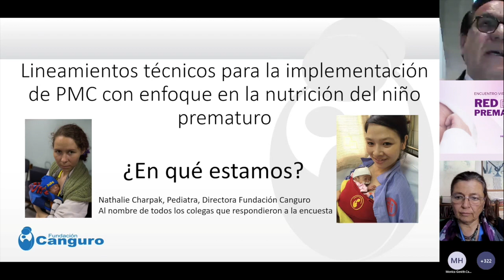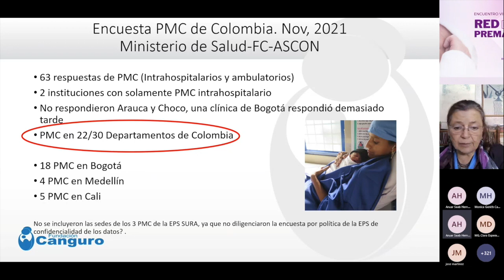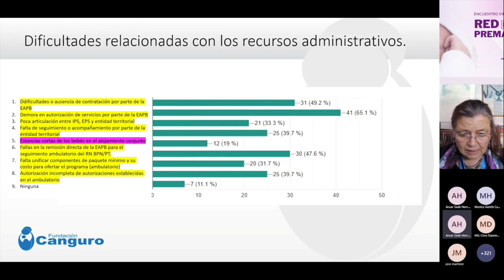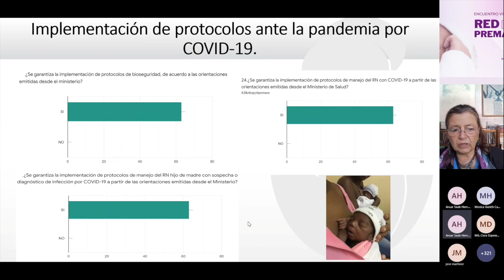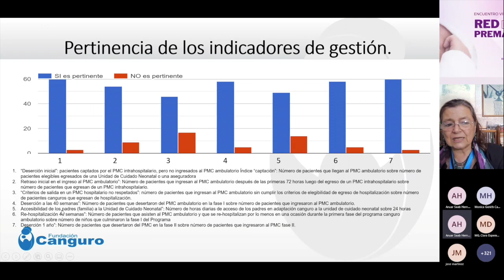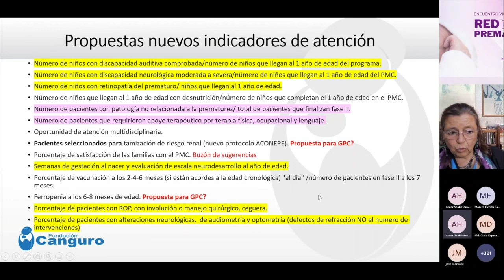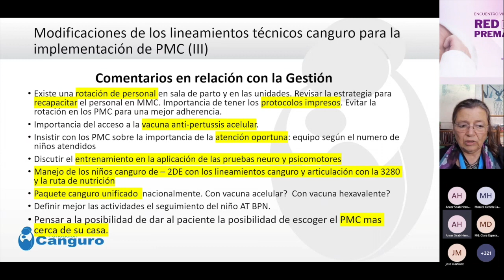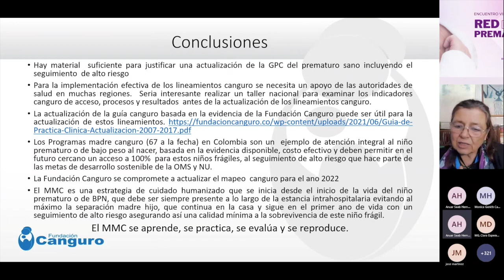Conf. 3 | Lineamientos todos madre canguro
Dra. Dra. Nathalie Charpak